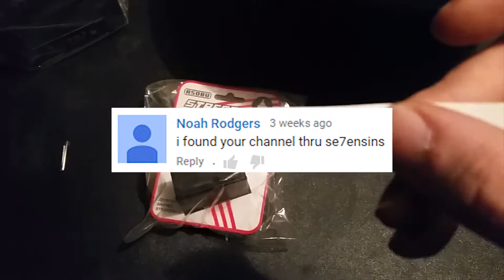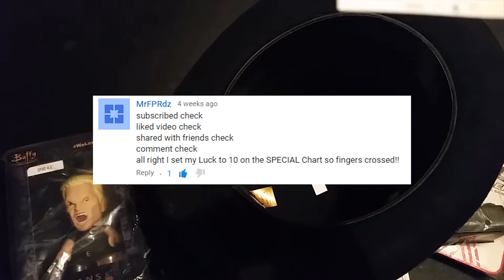3000 Subscriber Contest Winner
The Contest has closed!
The grand prize will be a customized PS4 controller.  More prizes for 1st runner up and 2nd runner up will be announced at a later date.

I will always be grateful to all of you!

I have also featured him on my channel.